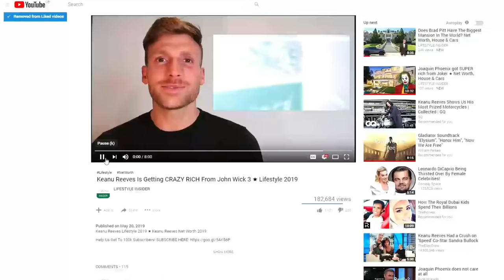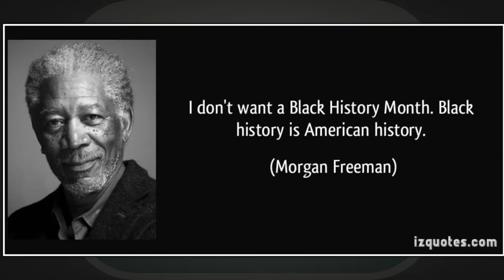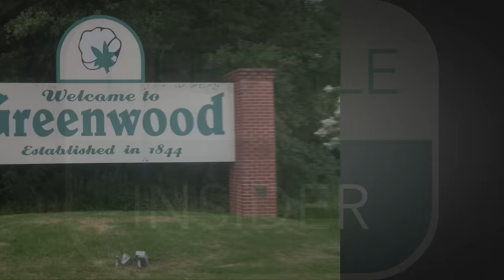Morgan Freeman's Lifestyle ★ 2022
Lifestyle 2022 ★ Morgan Freeman's Net Worth 2022